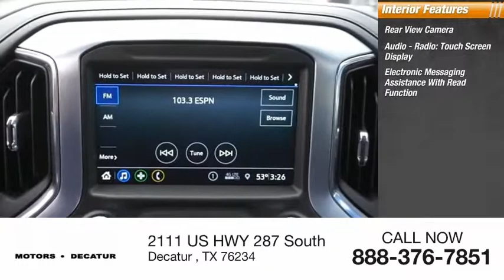2019 GMC Sierra 1500 Decatur TX 190992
2019 GMC Sierra 1500 SLE

2111 US HWY 287 South

This Cardinal Red 2019 GMC Sierra 1500 SLE might be just the crew cab for you.  It comes with a 8 Cylinder engine.  This one's available at the low price of $46,045.  It has a charming cardinal red exterior and a jet black interior.  Come see our new inventory of New Chevrolet, GMC and Buick models plus our large inventory of certified pre-owned vehicles. We're your family owned and operated, celebrating 40 years of serving North Texas. Our Decatur Chevrolet, Buick and GMC dealership, located at 2111 US HWY 287 South in Decatur, Texas. Our team will be more than happy to help you find the most suitable vehicle for your family along with the best deal available.